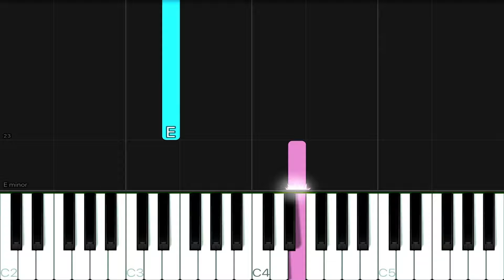214 (Intro Only) - Rivermaya l MEDIUM Piano Tutorial